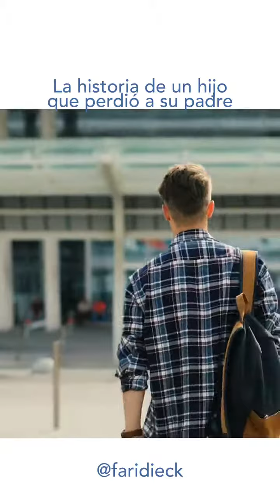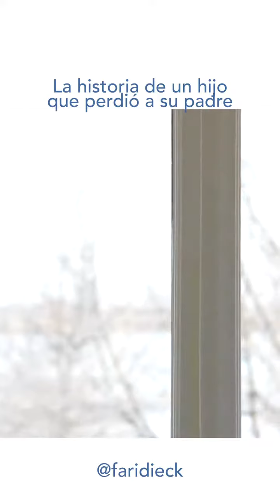feliz dia del padre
Ser padre es más que un lazo biológico, también un padre se puede manifestar en tu vida a través de otras personas, y guiarte hacia una mejor proyección de vida...
Tener a un padre es de afortunados... Ser padre es de valientes. Confía en ti y confía en él.